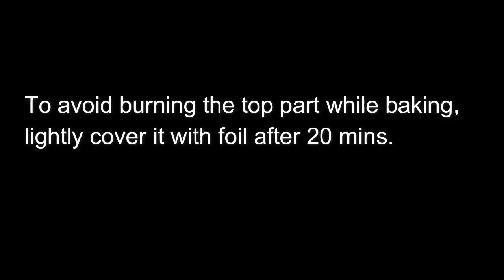Banana Cake - Moist and Easy recipe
How to make moist Banana Cake - Easy recipe